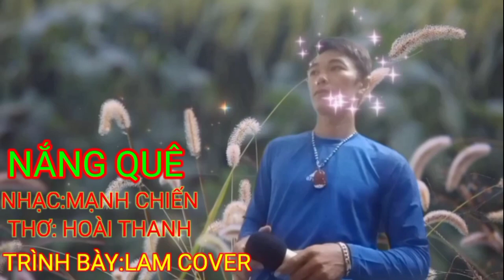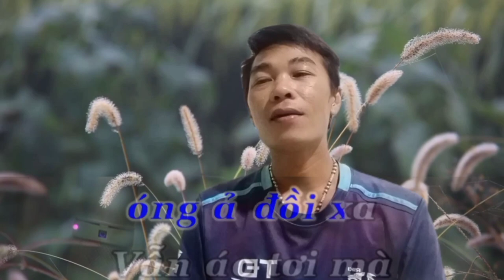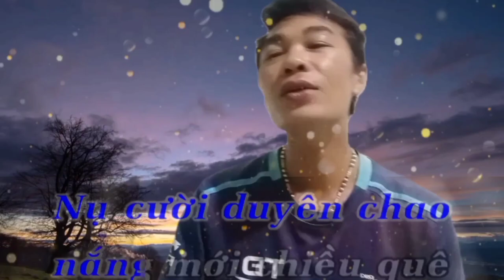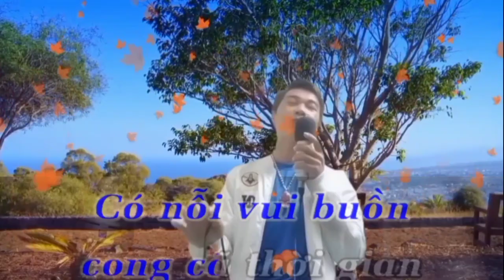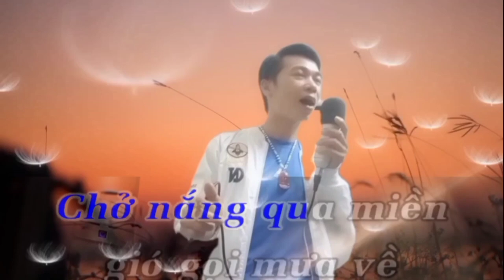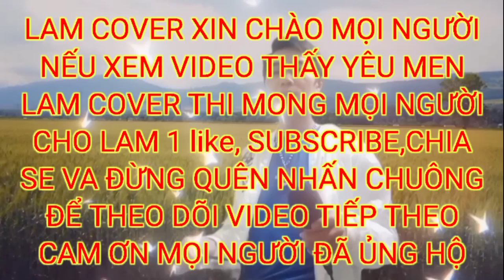NẮNG QUÊ-THANH TÀI-COVER-LAM COVER có tiếng à ơi sao lòng của mẹ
👉Ca khúc
👉Nắng quê-thanh tài
🌷 Được cover lại bởi trên kênh lam cover nhé nhàng và ngọt ngào
❤️Kênh hứa hẹn sẽ tạo ra những video mới nhất và hay nhất dành cho mọi người xem,mong cả nhà iu nghệ video thay hay, hãy nhấn nút subscribe like chia sẻ nhấn chuông 🔔để nhận thông báo mới nhất,nhug lần nhấn subscribe của quý vị là nhug tinh cảm dành cho lam cover, lam cover thấy rất vui và hạnh phúc đó chính là tình yêu thương của mỗi người dành cho lam cover,cảm ơn mọi người rất nhiều ,chúc cá nhà buổi tối nghe nhạc hay và vui vẻ ạ
👉Ban quyền thuộc về lam cover